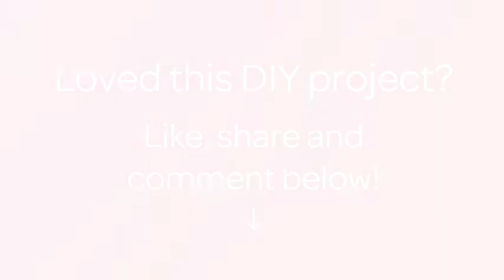How To Crochet A Nice Daisy With A Hard Disk Piece - DIY Crafts Tutorial - Guidecentral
About this DIY project:
- Title: Crochet a Nice Daisy with a Hard Disk Piece

Supplies:
- Crochet
- Ring
- Yellow and White Yarn